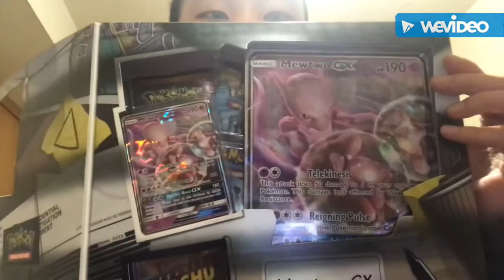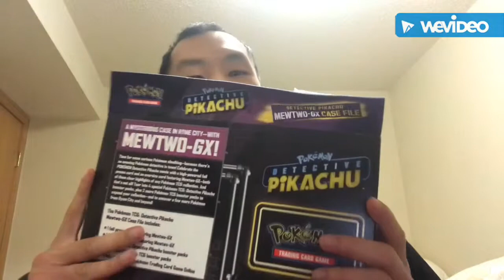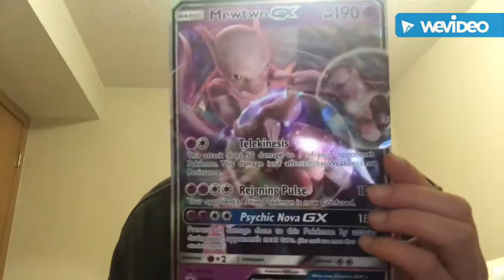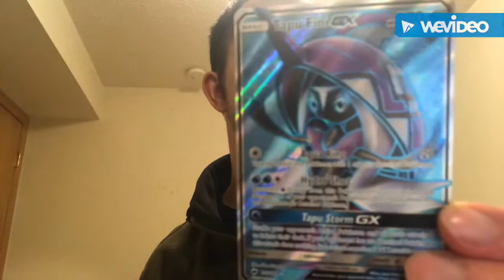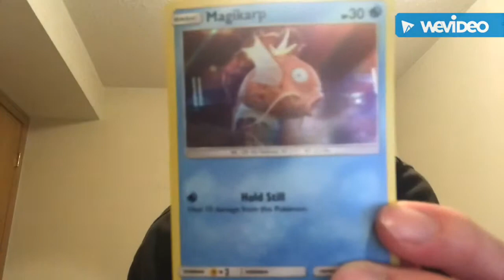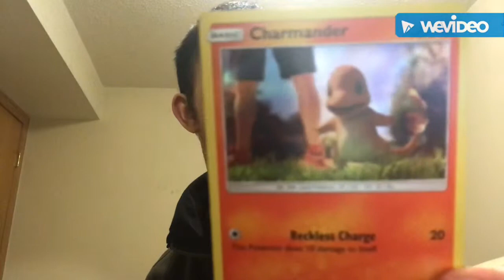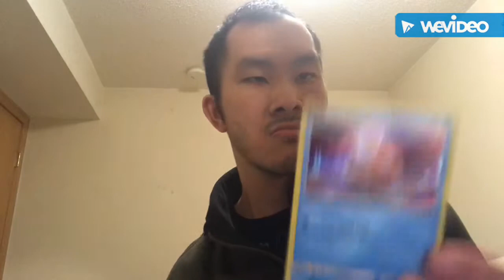DETECTIVE PIKACHU MEWTWO-GX CASE FILE UNBOXING!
Hey Guys In Today’s Video I’m Back With A MEWTWO -GX Case File Opening...

Follow Me